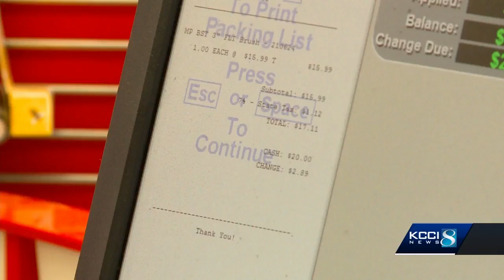Metro shoppers paying 1 cent more as sales tax increase begins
Shoppers get ready. Today marks day one of the new sales tax in the Des Moines metro.